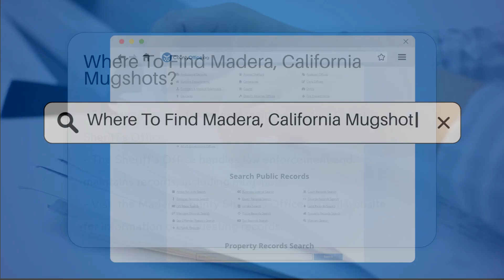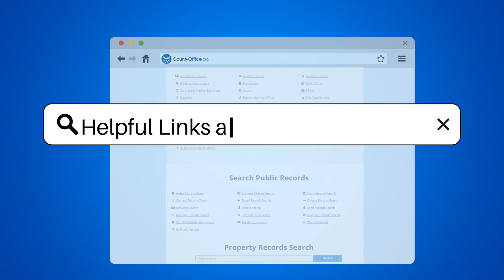Where To Find Madera, California Mugshots? - CountyOffice.org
Where To Find Madera, California Mugshots? Do you know where to find mugshots in Madera, California? In this video, we'll guide you through the various resources available for accessing mugshots in Madera, California. From the Madera County Sheriff's Office to the Madera County Jail and the Madera County Superior Court, we'll explore the different avenues you can take to obtain this information. Additionally, we'll discuss the importance of understanding public records laws in California, such as the California Public Records Act, to ensure you are well-informed when accessing these records.